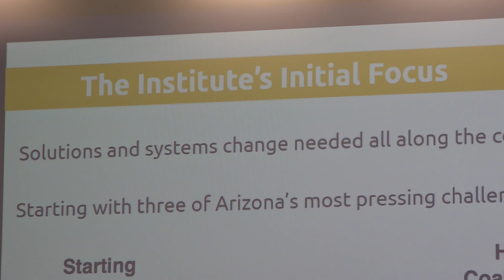Guidelines released for AI in schools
The basic guidelines say each school should have designated school members who are invested in AI learning.